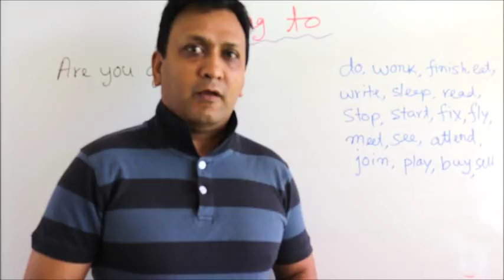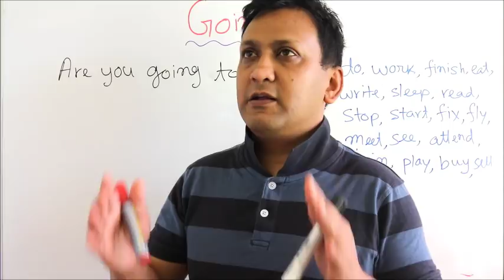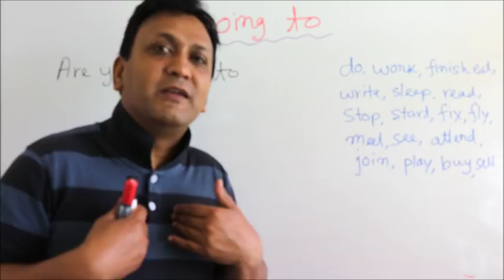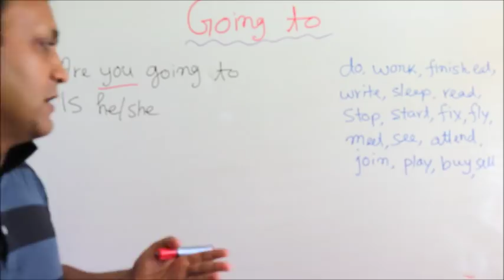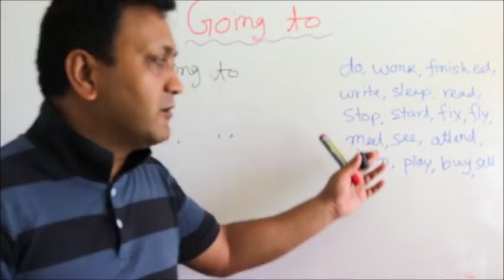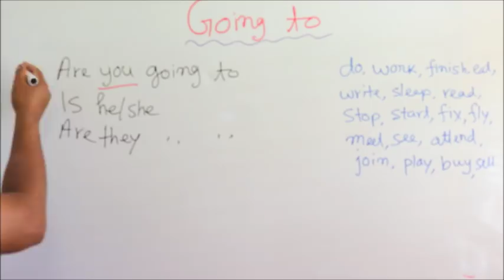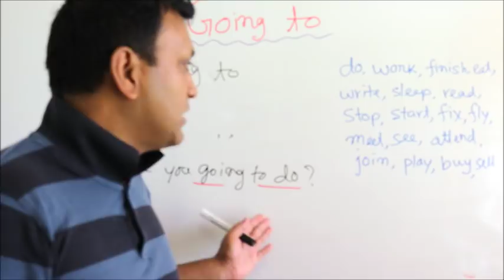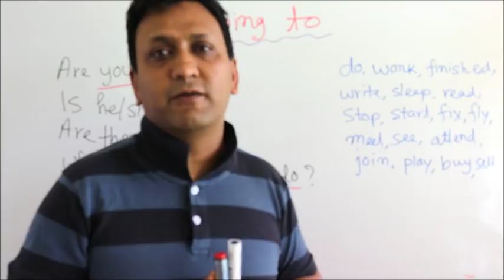Let's speak English - 10 : Going to + Verb এর বিভিন্ন ব্যবহার শিখুন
Usage of Going to + Verbs

অসংখ্য উদাহরণসহ দৈনন্দিন জীবনে কথাবার্তায় ও লিখায় বিভিন্ন পরিস্থিতিতে ব্যবহৃত Going to এর সাথে বিভিন্ন Verbs ব্যবহার করে
লক্ষ লক্ষ বাক্য গঠনের মাধ্যমে কথাবার্তায় পারদর্শিতা অর্জন করুন এবং  সকল কনফিউশন চিরতরে দূর করুন।

ক্লিপটি ভাল লাগলে লাইক বাটনে ক্লিক করুন এবং বন্ধুদের সাথে facebook, twitter, linked in, email ইত্যাদিতে শেয়ার করুন। কোনকিছু জানতে চাইলে নীচের কমেন্ট সেকশনে মন্তব্য লিখুন।